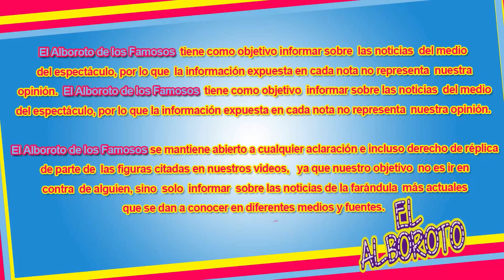Intrusos de Televisa le hacen buIIying a La Academia de Azteca